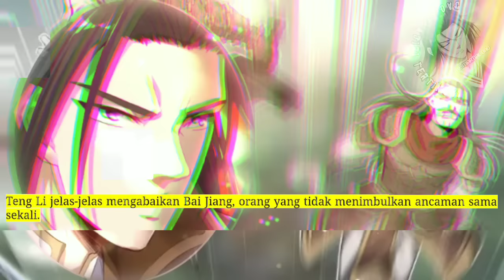Dao Beladiri Tertinggi season 147